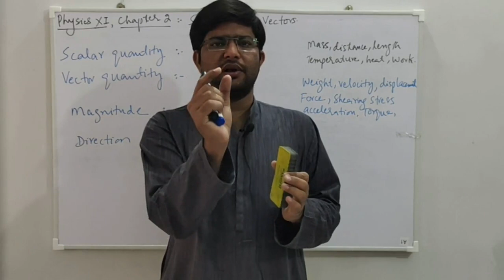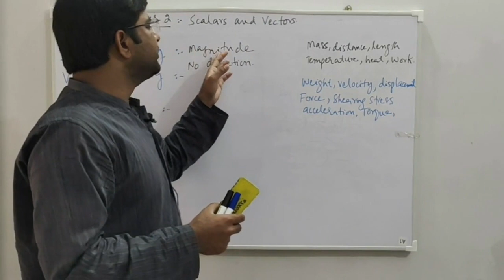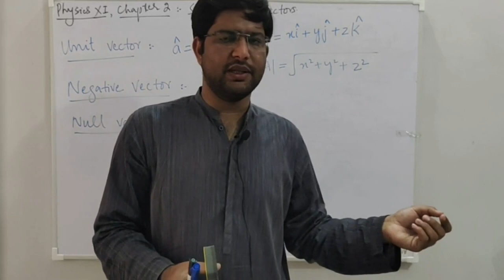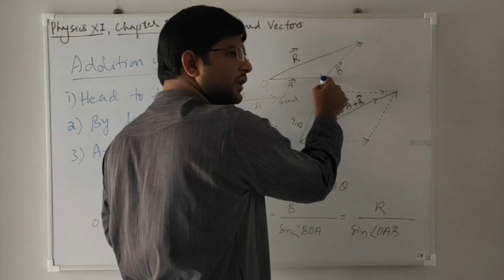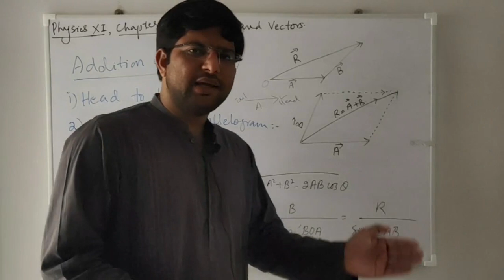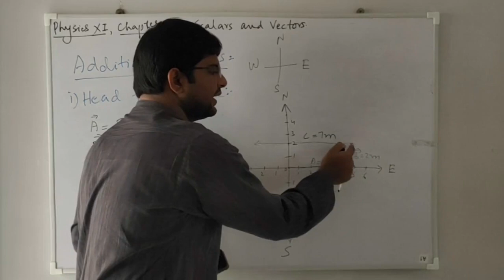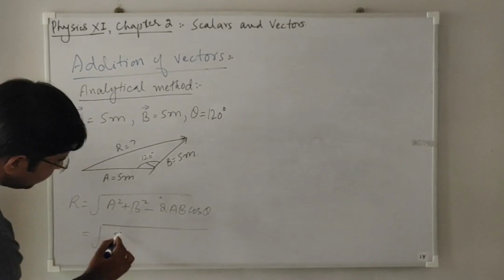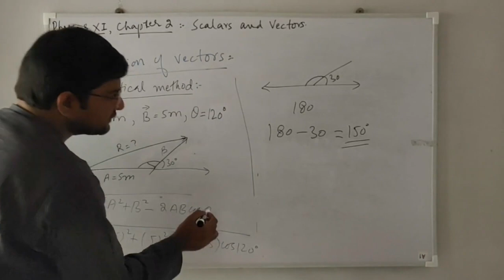Scalar and vector Chapter 2 Physics XI Lecture#4 | Engr. Abdul Rasheed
We have started a series of numerical or problems of different subjects including physics, chemistry, mathematics for getting high scores in ECAT and MDCAT test.

Sindh Board PROBLEM SERIES
Chapter 2 (Physics XI Sindh Board) |Engr. Abdul Rasheed
Class: XI
Subject: Physics
Board: Sindh Text Book Board, Jamshoro
Chapter: 1 (Scalars and Vectors)
Topics covered:
Scalar quantity
vector quantity
Unit Vector
Null Vector
Negative Vector
Addition of vectors
Head to tail rule
Law of parallelogram
Analytical Method
ENTRY TEST
PRE ENGNEERING
PRE MEDICAL